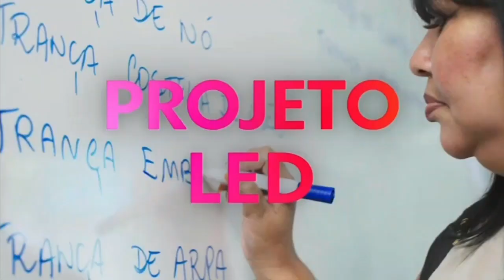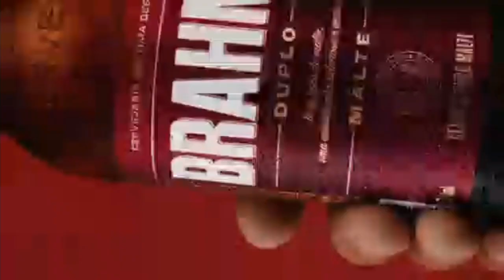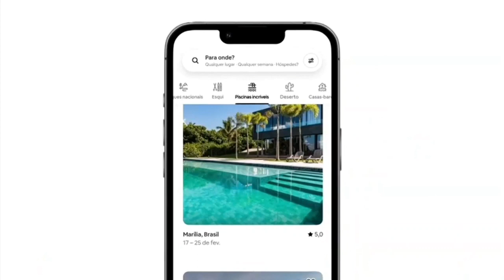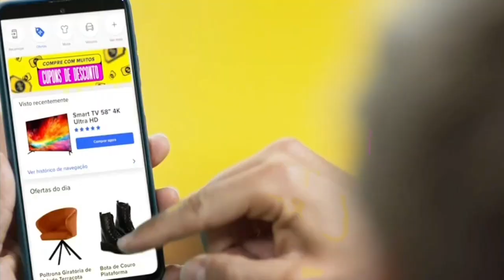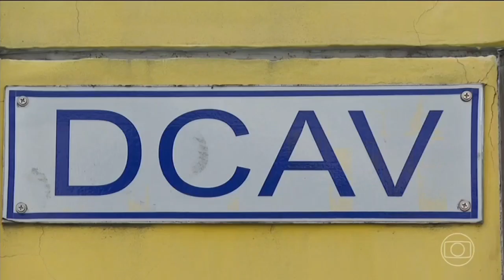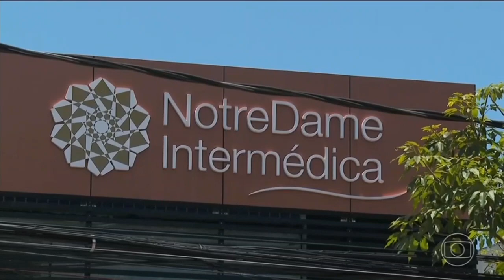Intervalos e Encerramento de "Mar do Sertão" • Início do RJTV/RJ2 • Vídeo c/ Cortes (Direitos Aut.)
Créditos:
TV Globo